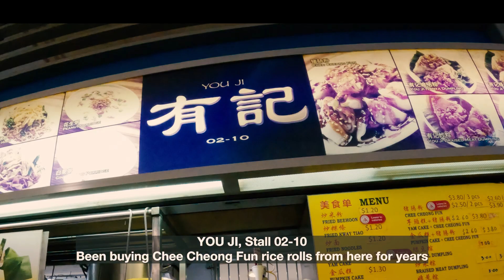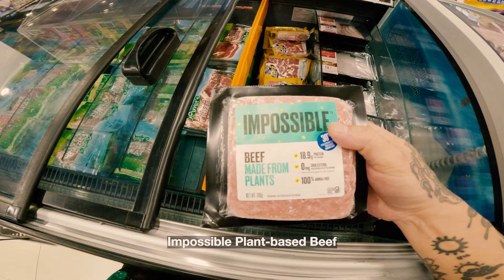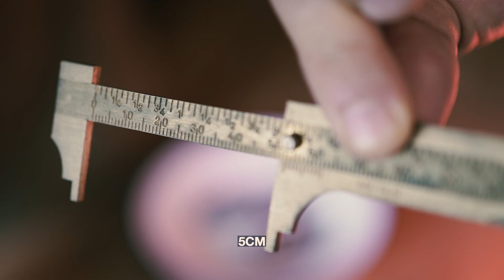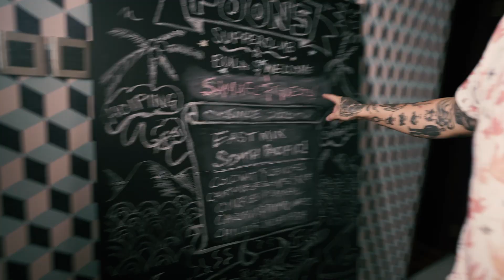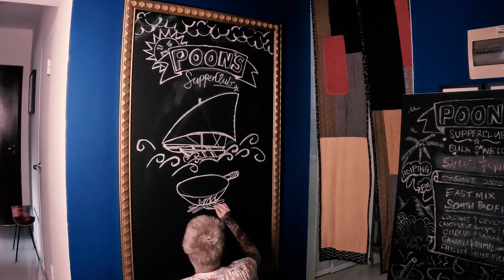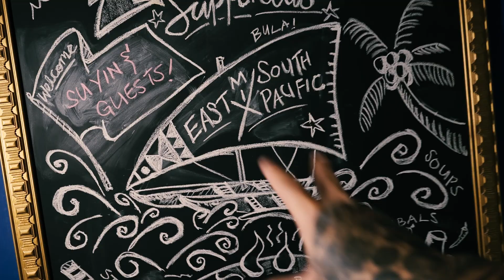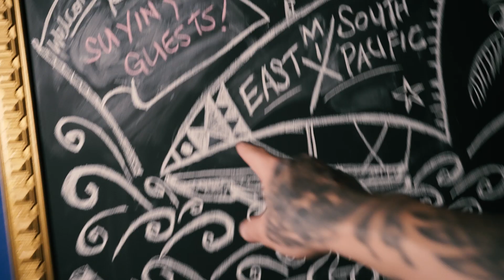How Big Can I Grow A Sea Cucumber?